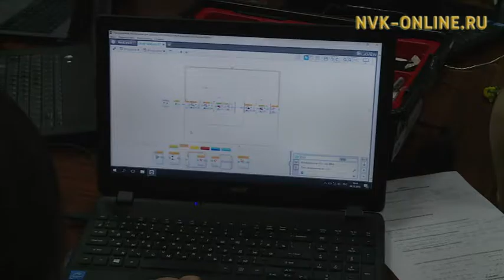Республикатааҕы робототехника II семинарыгар Москваттан тренер Максим Васильев кытынна